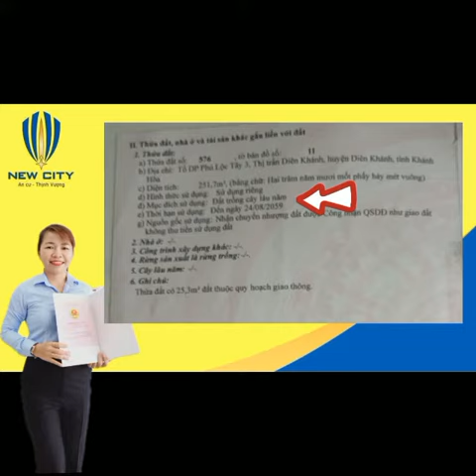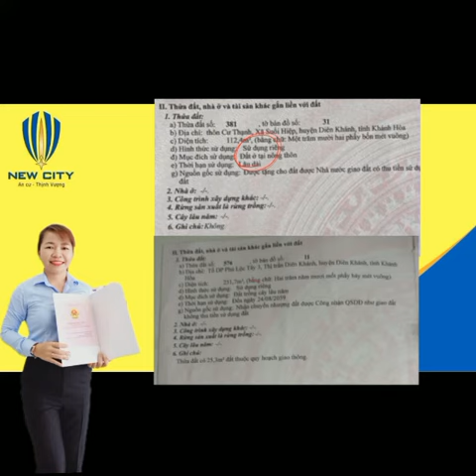❌ĐIỀU QUAN TRỌNG TRONG SỔ ĐỎ CÓ THỂ BẠN CHƯA BIẾT ❌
CÓ THỂ BẠN CHƯA BIẾT ĐIỀU NÀY KHI ĐỌC,XEM SỔ ĐỎ SỔ HỒNG

xem hết video và theo dõi kênh của Luôn để nhận nhiều video và thông tin về bất động sản nhé cả nhà

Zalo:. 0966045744